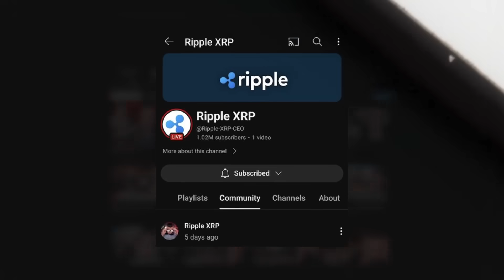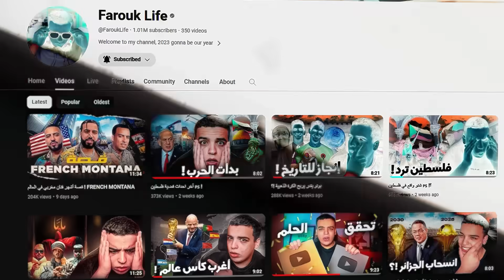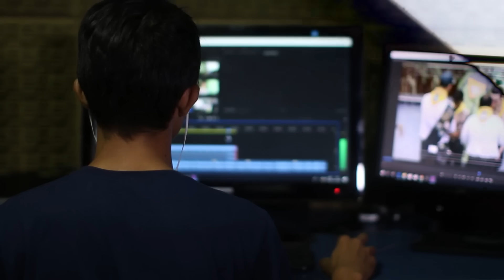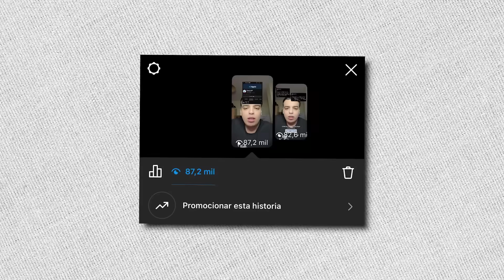كيفاش داو ليا قناتي في اليوتيوب البارح !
1XBET